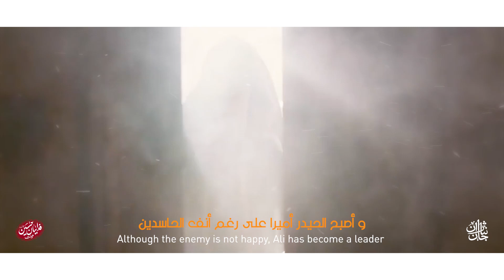مولودی امام علی | ولادت امام علی | مولودی حضرت علی | سرود میلاد امام علی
نماهنگ حبل المتین عالم  با نوای سید رضا نریمانی | قصيدة حبل المتین العالم بصوت السید رضا نریماني
Strong Rope of Iran by Seyed Reza Narimani with English Arabic translation
⚡️💯 ترجمه عربی و انگلیسی سبٹائٹل💯⚡️
🎙✨منو ببین منی که دنیام یه نفره✨🎬
🎙✨کی میتونه منو حرم مولا ببره✨🎬
🎙✨مداحی امام علی (ع)✨🎬

 🖌متن شعر :

کوتاه نمیام تو این یه فقره

هیچ جا خونه بابا نمیشه اصلا برای بچه ها
هیچ جا شبیه نجف خوش نمیگذره به جون شما

حالا که عاشقی برا سفر آماده شو
اگه دلت میخواهد بیا بریم از این طرف
پاشو برو به اهل خونه هم بگو بیان
همه ایشاالله خونوادگی میریم نجف

جانم به علی جانم به نجف ...

خدا به ما علی رو داده روز غدیر
به کوری حسودا حیدر شده امیر
به خسم حیدر بگو برو بمیر

حبل المتین عالم بسته از اول به موی علی
داده خدای عالم قسم تو قرآن به روی علی

تویی که هاتف از تموم این حقایقی
تویی که شیعه علی شدی و صادقی
علی علی علی بگو که منکر علی
ببینه پای مرتضی علی تو عاشقی

تا میتونی از دل و جونت صدا بزن
کی میدونه شاید هم امشب بطلبن
بعد نجف کربلا ببرن

من هیچ خیابونی رو ندیدم مثل بین الحرمین
هیچ جایی روی زمین نمیشه واسم حرم حسین

برو کار و بارت رو ردیف کن که بری
قراره هر چی حاجت داری همراهت ببری
الهی باز تو مشایه ببینمت رفیق
ببینمت رسیدی به عمود آخری

جانم به حرم جانم حسین ...